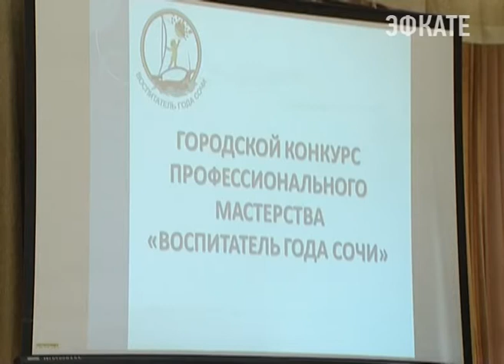В Сочи назвали "Воспитателя года" Новости 24 Сочи Эфкате